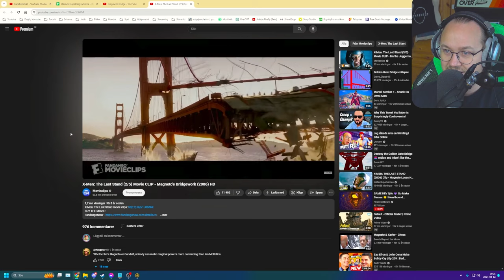Hittade världens vassaste svärd i Teardown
Jag hittade världens starkaste svärd i Teardown och provade det på MrBeast!